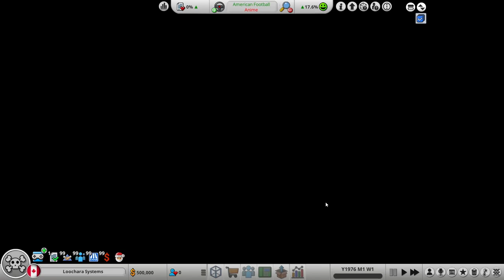New Map, New Let's Play - Mad Games Tycoon 2 Let's Play Season 6 Ep 1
It's time for another Mad Games Tycoon 2 Let's Play. The game has seen some updates since my last playthrough including a new map which will definitely be checking out!